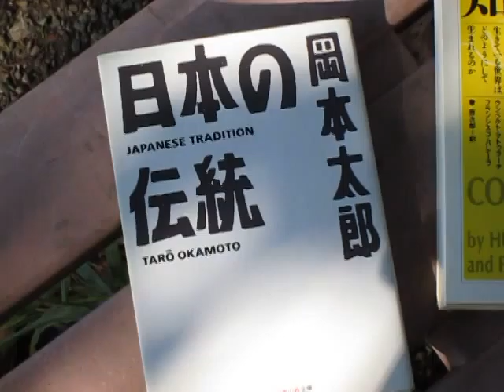散歩と読書（知恵）